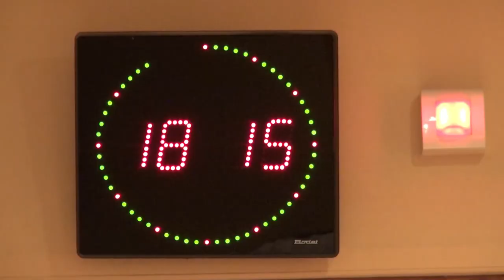Aujourd'hui c'est le XIII, les coulisses.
Dans les coulisses de l'émission consacrée aux Dragons Catalans : "Aujourd'hui c'est le 13" sur France Bleu Roussillon, à l'occasion de la reprise de la Super League.
Invités à cette occasion : Christophe Jouffret, Laurent Frayssinous et Olivier Elima.
"Aujourd'hui c'est le 13" : le dernier jeudi du mois de 18h à 19h sur France Bleu Roussillon.